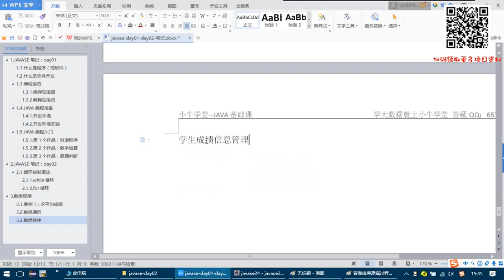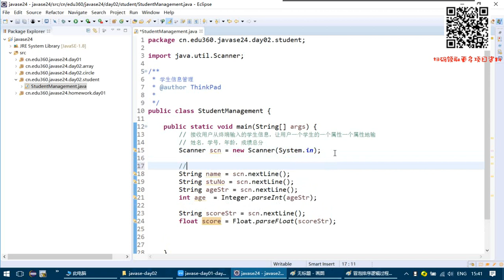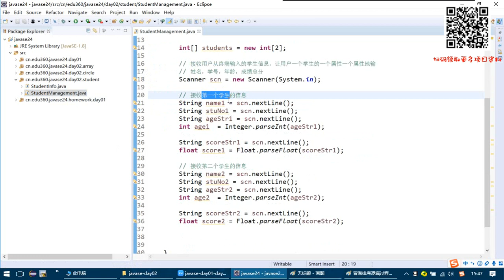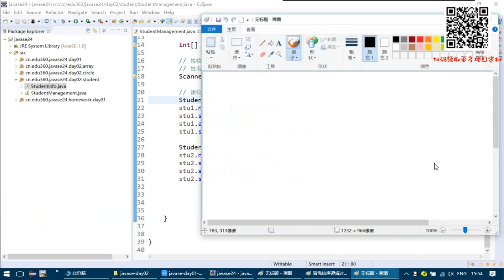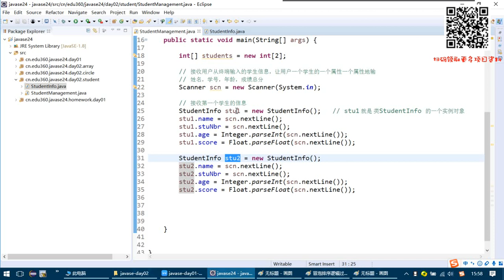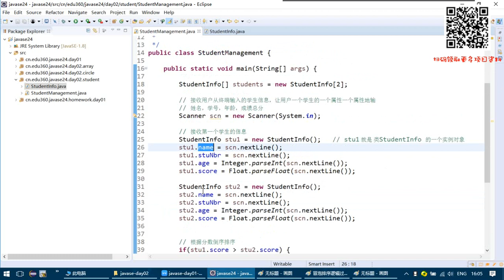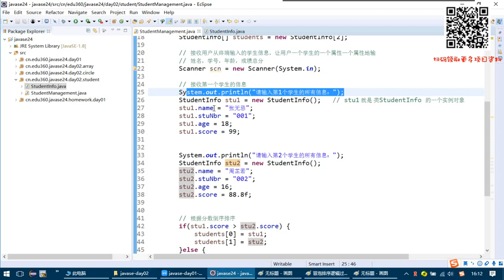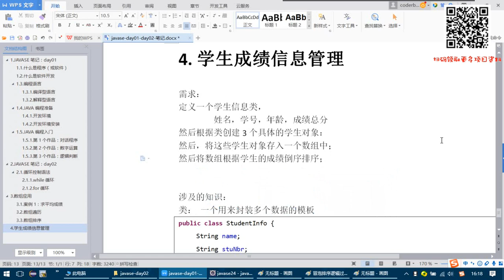1-2-07 java的面相对象编程 类和对象的概念及基本使用